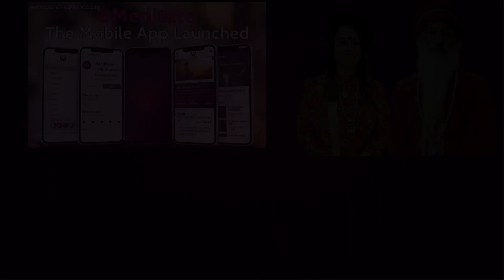अध्यात्म में संवेदनशीलता का क्या महत्व है, कैसे हम ज्यादा संवेदनशील हों?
ध्यात्म में संवेदनशीलता का क्या महत्व है,  कैसे हम ज्यादा संवेदनशील हों?